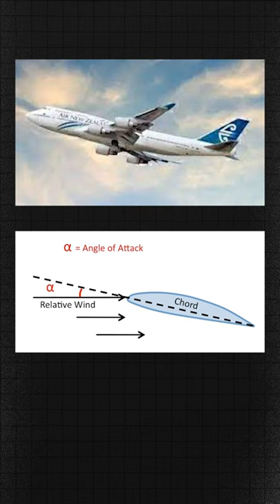science of kite flying#patang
how do we fly a kite? why is the bridle there? How does flying get affected by a bridle length and towing point.